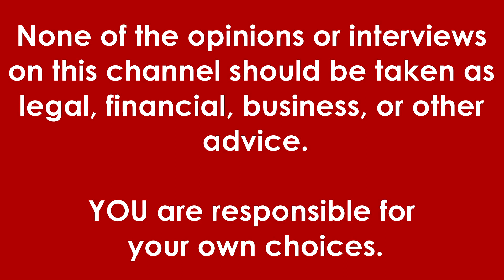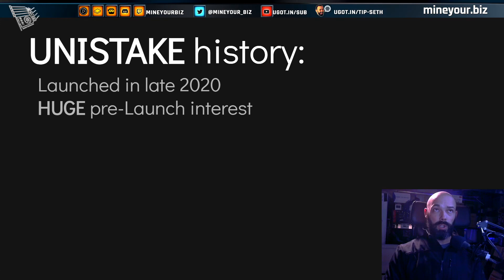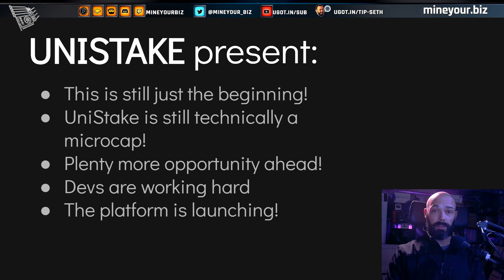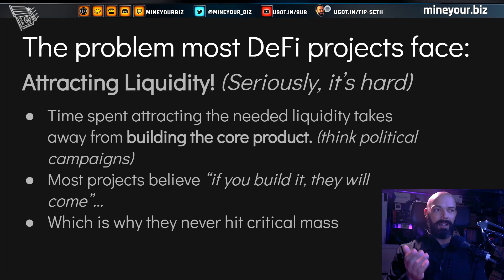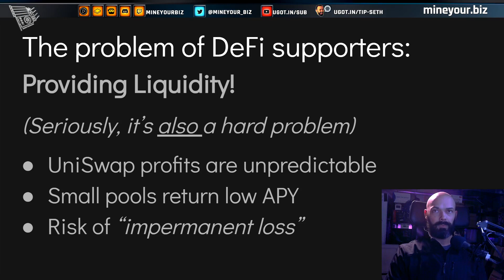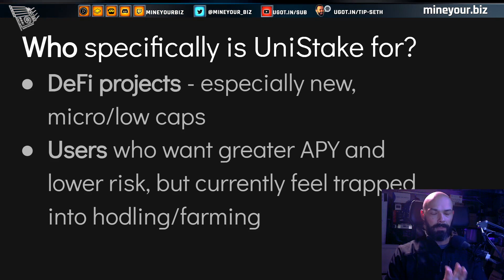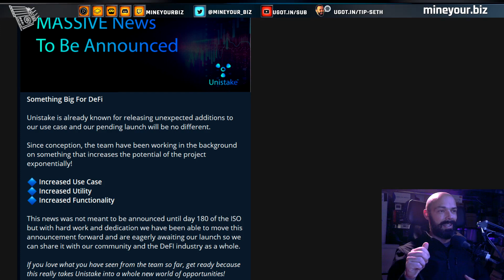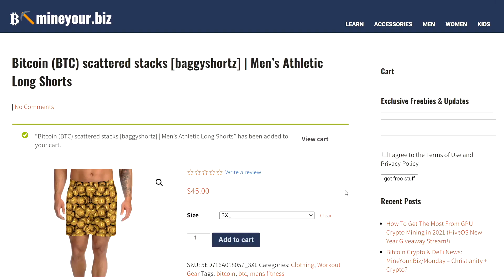UNISTAKE in Plain English (in 2021) DeFi liquidity + staking rewards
XMR: 46utNFeJbzNWRASRLNC8qcgqLfpWST8KfTxsHdm7TaRL9fpPYKAoSxjUivXt3UhoF9Mz6BvvxbpmUbfSuTAHntJr9wtjMLS

***Want to BUY Coins, Trade, or just "Stack Satoshis"?:***
- hold coins securely in a hardware wallet!
- shopping rebates paid in Bitcoin!

***New to mining? Get your parts here:***

1. This channel participates in various affiliate programs - generally, if there is a shortened link to any product or service, we are probably enrolled in the public referral program for that product or service.
2. Referral fees enable us to create more videos and free resources for you.
3. Product videos, interviews, or reviews paid for by sponsors will always be marked as such.